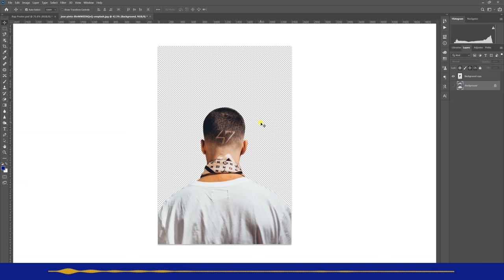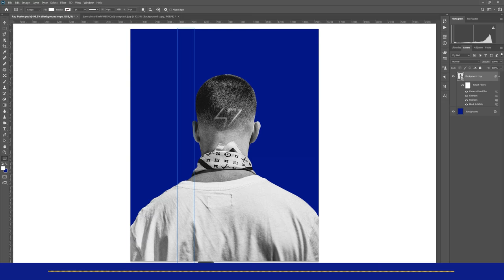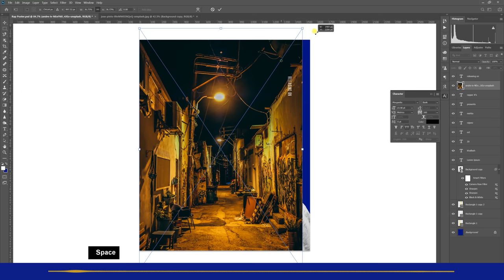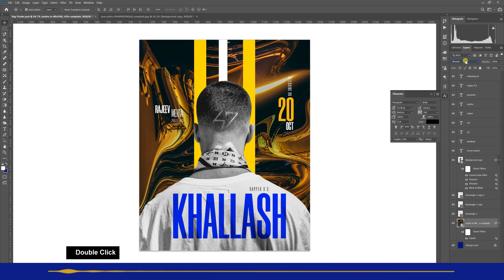Song Poster Design in Just 3 Minutes | Album Poster Design in Photoshop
Learn to make trendy and modern song poster in just 3 minutes . this poster can use for rap song poster , rap album etc